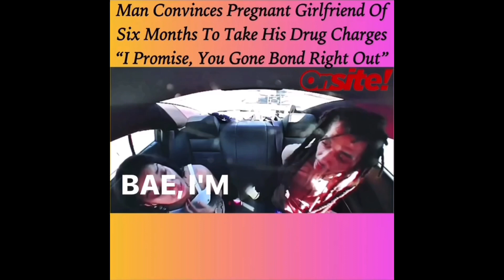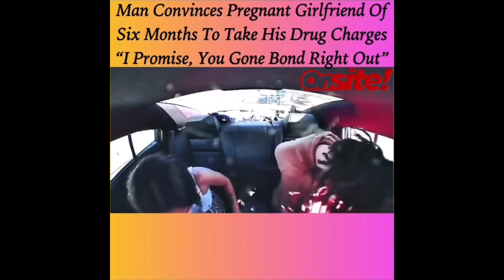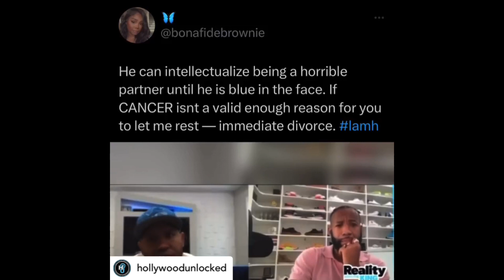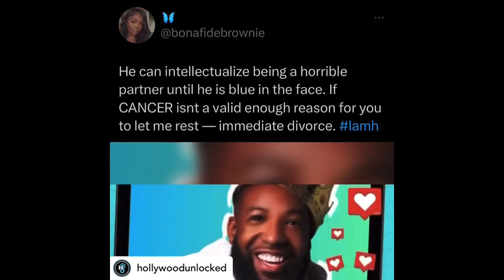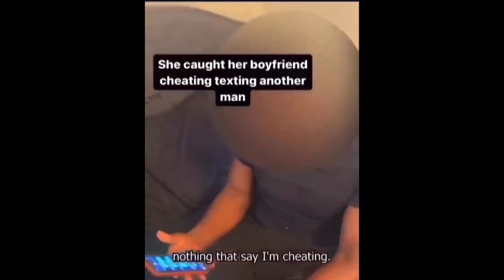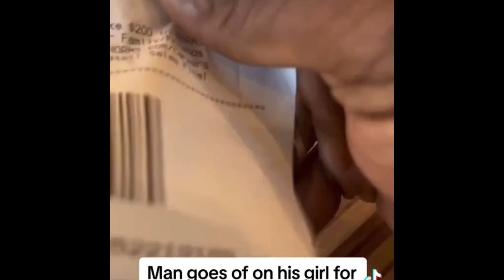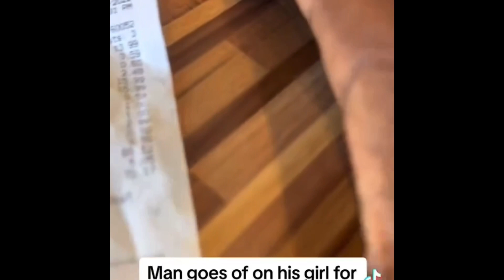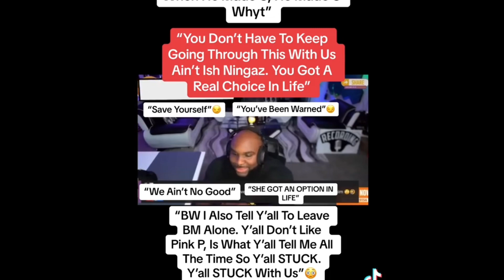Dust Chronicles Pt.13